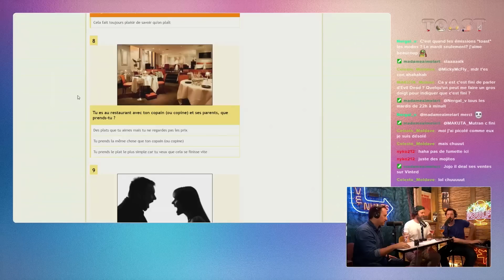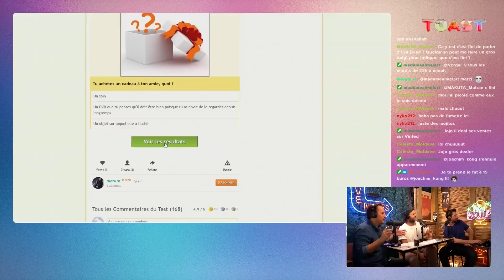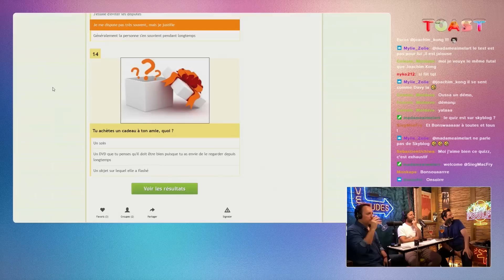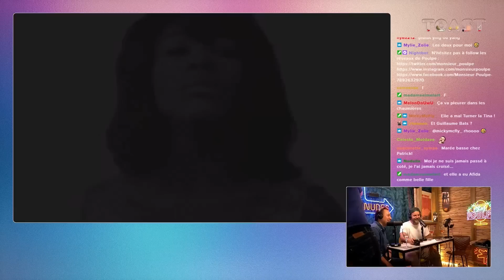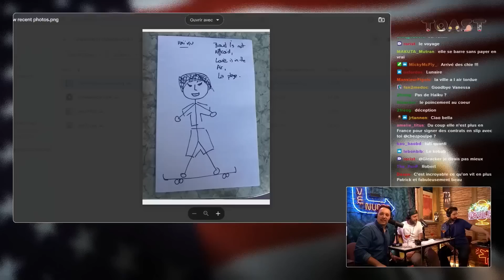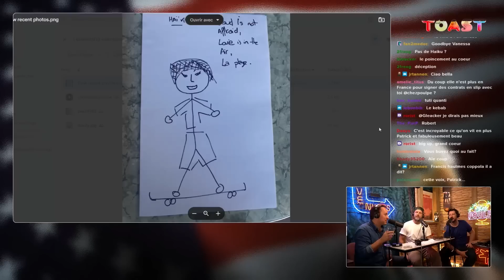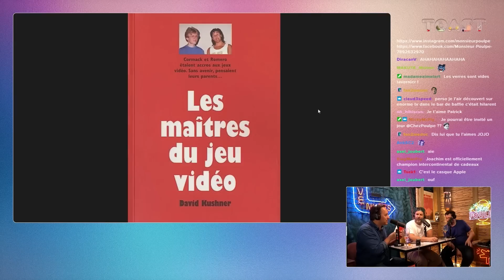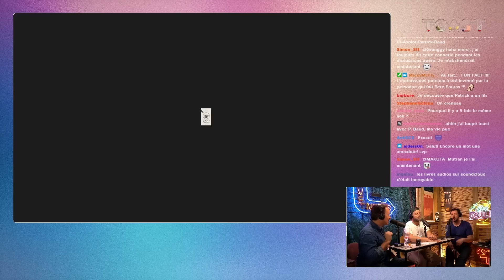TOAST #5 avec Patrick Baud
Poulpe et Joachim font l'actu culturelle de la semaine, avec l'aide de leur chroniqueuse Vanessa en direct des USA. Cette semaine ils reçoivent Patrick Baud.
Malheureusement Patrick est plus intelligent d'eux.

⬇Timeline ici ⬇

00:00​​​​​​​​ Bonjour, bonjour tout le monde
11:34 Vivement l'Enfer
1:06:31 Vanessa USA
1:28:36 Le débat est tienne
1:45:35 Party Game

Merci à toute la team
Bisou